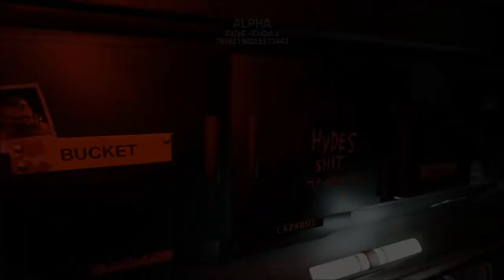Evolve BigAlpha Let´s Play Deutsch Part #03 FULL HD